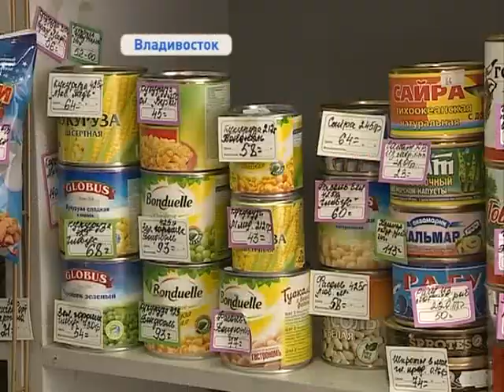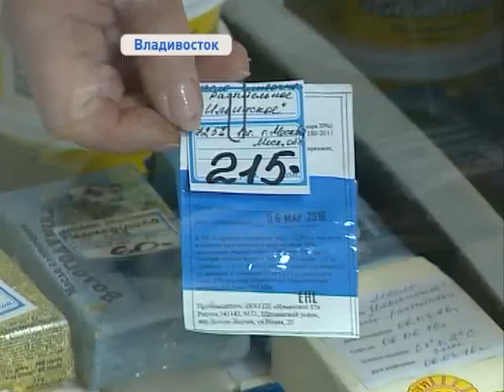Жители Владивостока жалуются на высокие цены в продуктовых магазинах